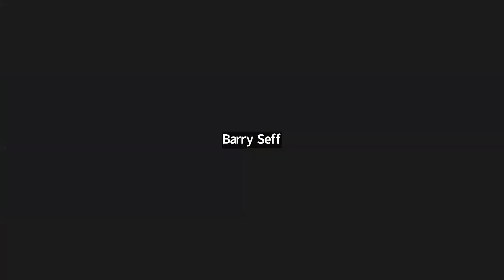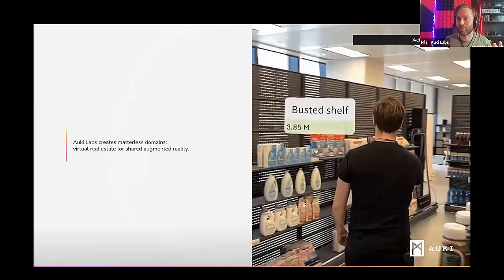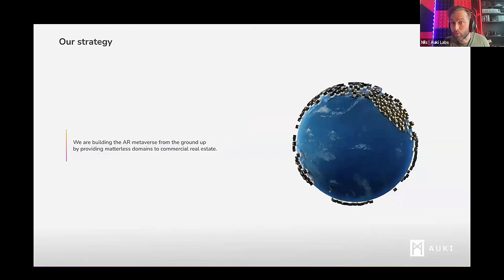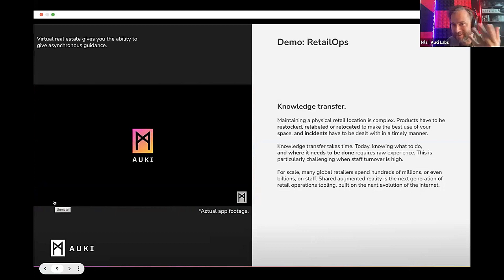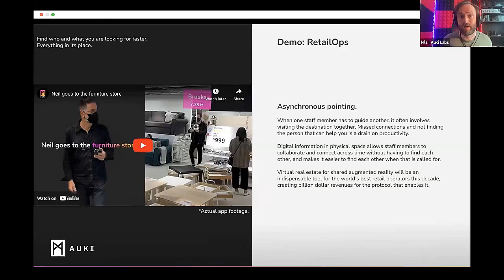Auki Labs at the New York Augmented Reality Meetup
Auki Labs is building a collaborative spatial computing protocol for shared AR experiences. CEO Nils Pihl discusses the need for shared AR experiences and the challenges of the current spatial computing tech at the New York Augmented Reality Meetup, June 28, 2023

00:00 Auki Labs is building a collaborative spatial computing protocol.

03:27 Shared augmented reality allows for faster and more precise communication.

07:12 AR glasses should focus on communication, not 3D rendering

10:58 Auki Labs aims to bring about shared understanding through shared AR

14:37 Building the AR metaverse with the posemesh protocol

17:40 AR Tech can be used as an educational tool

20:20  Using QR codes and AR tech to set up virtual spaces quickly

23:16 Shared augmented reality allows painting physical spaces with new emotional contexts.